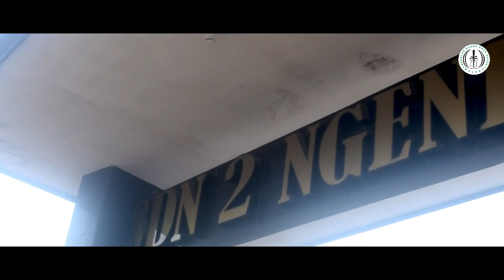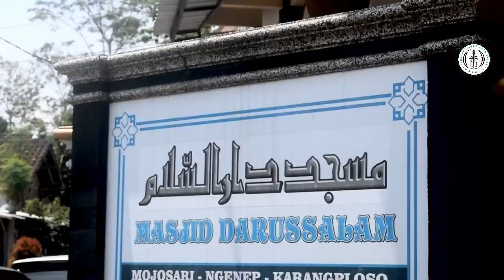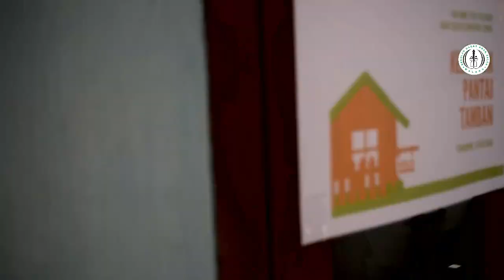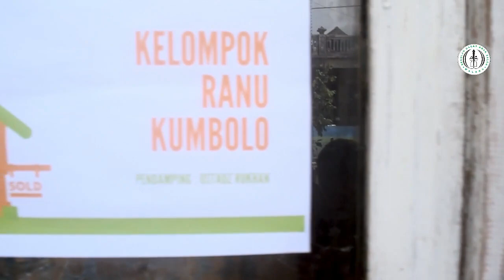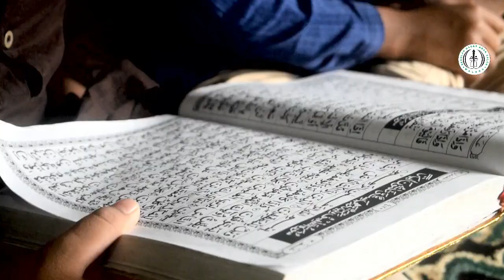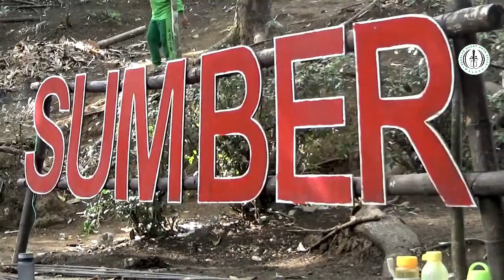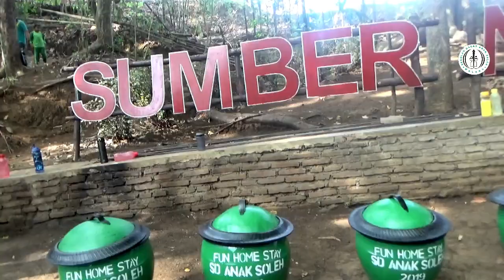FUN HOME STAY 4TH GRADE 2019 I SD ANAK SALEH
Kab. Malang 31 Oktober - 1 November 2019